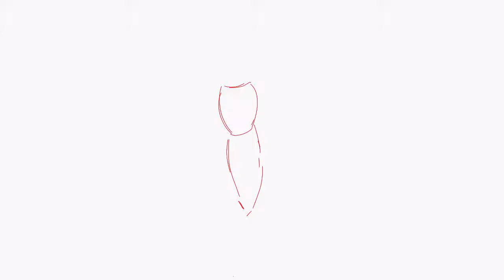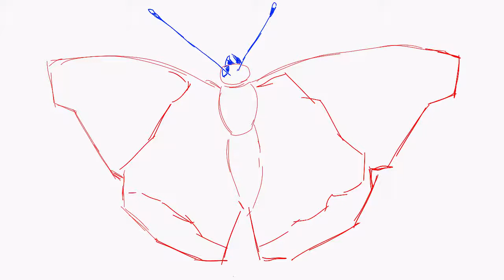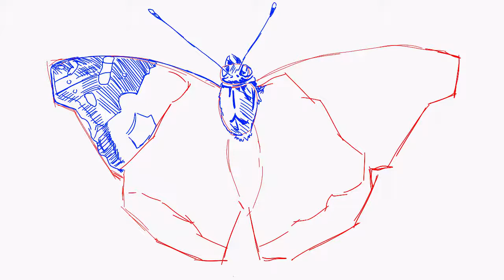How to draw an Indian red admiral